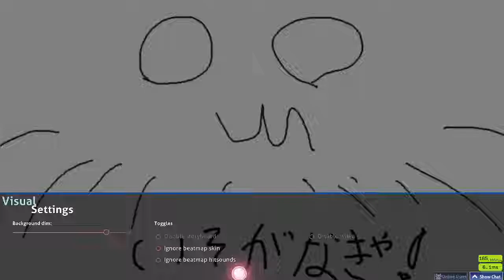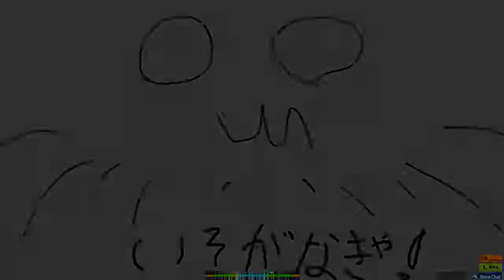Osu!Mania Jumptrill training map